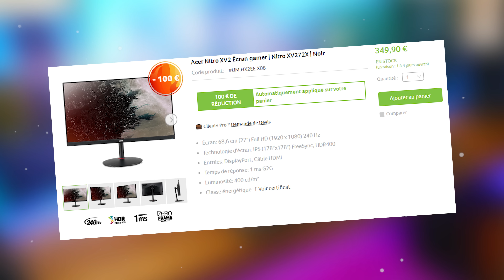SETUP GAMING COMPLET PAS CHER AVEC PC GAMER (Août 2022)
Aujourd'hui on se retrouve avec une vidéo dans laquelle je présente le Setup complet et pas cher du moins d’août 2022. Toutes les informations juste ici 👇🏼

Liens importants :

Support pour écran

Souris Xtrfy
Souris Razer
Tapis de souris

Clavier pas cher

Casque Gamer sans fil
Support casque

Microphone kit complet
Microphone plus haut de gamme (pas cher)

Et mettre un peu de RGB
Puis finir par des fausses plantes

Configuration PC à 1400€ (environ)

RX 6700 XT
RX 6650 XT

Titre : SETUP GAMING COMPLET PAS CHER AVEC PC GAMER (Aout 2022)

Merci a tous de me suivre !

00:00 Introduction
00:30 Le Setup du mois
01:45 Ecran
03:58 Tapis de souris
04:40 Casque et support
05:42 Clavier & Souris
09:39 Microphone
10:35 Chaise Gaming & Bureau
11:30 PC Gamer
14:45 Fin